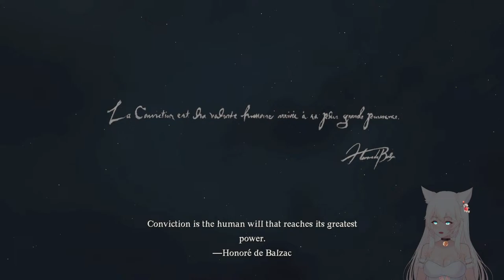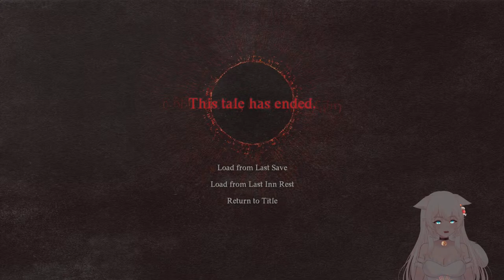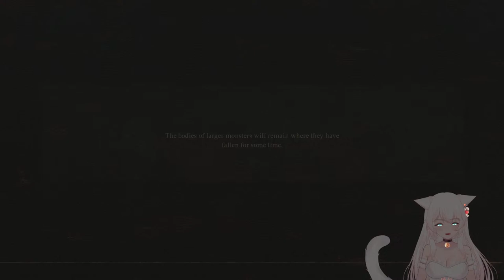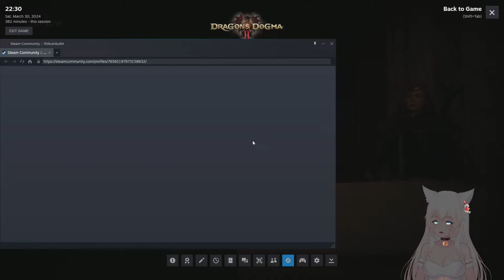Dragons Dogma 2 - It Begins - Episode #1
DD2, Given to me by free from Capcom